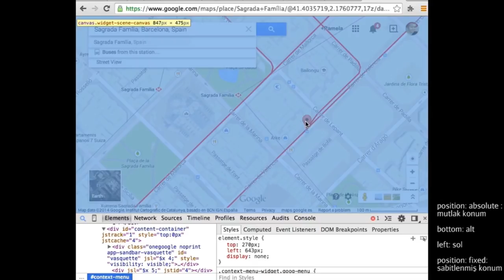CSS Kullanım Örneği: Google Haritalar (Bilgisayar Dünyası) (Bilgisayar Proglamlama)